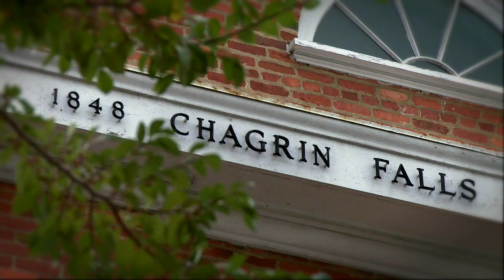"Looking for Calvin and Hobbes" Book Trailer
"Looking for Calvin and Hobbes: The Unconventional Story of Bill Watterson and His Revolutionary Comic Strip" traces the fascinating life, work, and legacy of the reclusive creator behind the beloved "Calvin and Hobbes" comic strip.

For ten years, between 1985 and 1995, "Calvin and Hobbes" was one of the world's most beloved comic strips. And then, on the last day of 1995, the strip ended. Its mercurial and reclusive creator, Bill Watterson, not only finished the strip but withdrew entirely from public life. There is no merchandising associated with Calvin and Hobbes: no movie franchise; no plush toys; no coffee mugs; no t-shirts (except a handful of illegal ones). There is only the strip itself, and the books in which it has been compiled - including "The Complete Calvin and Hobbes": the heaviest book ever to hit the New York Times bestseller list.

In "Looking for Calvin and Hobbes: The Unconventional Story of Bill Watterson and His Revolutionary Comic Strip," writer Nevin Martell traces the life and career of the extraordinary, influential, and intensely private man behind "Calvin and Hobbes." With input from a wide range of artists and writers (including Dave Barry, Harvey Pekar, Jonathan Lethem, and Brad Bird) as well as some of Watterson's closest friends and professional colleagues, this is as close as we're ever likely to get to one of America's most ingenious and intriguing figures - and a fascinating detective story, at the same time.

Only 3,160 "Calvin and Hobbes" strips were ever produced, but Watterson has left behind an impressive legacy. "Calvin and Hobbes" references litter the pop culture landscape and his fans are as varied as they are numerous. "Looking for Calvin and Hobbes" is an affectionate and revealing book about uncovering the story behind this most uncommon trio  a man, a boy, and his tiger.

Pick up a copy today!